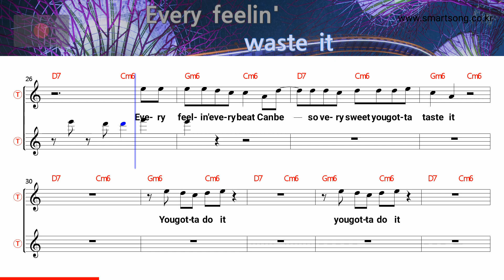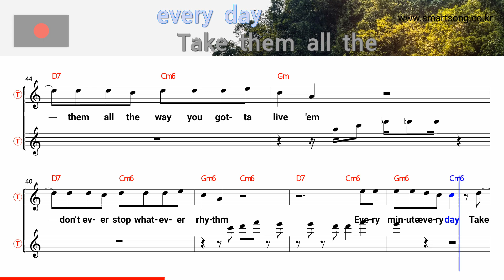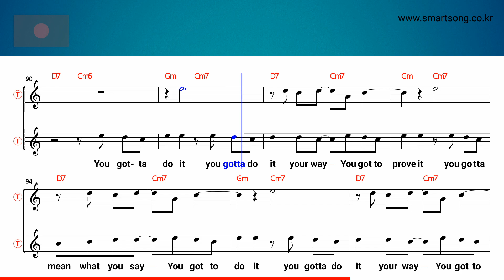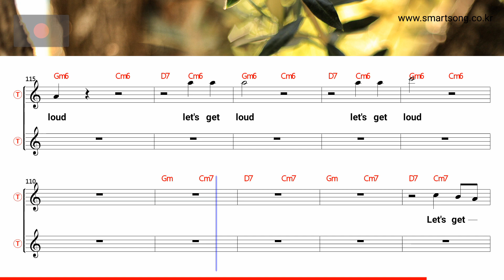Let's get loud - Jennifer Lopez (Tenor/Soprano Saxophone Sheet Music Gm Key / Karaoke / Easy Solo)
★Let's get loud - Jennifer Lopez (Tenor/Soprano Saxophone Sheet Music Gm Key / Karaoke / Easy Solo Cover)

saksofoni nuotit,
szaxofon kotta,